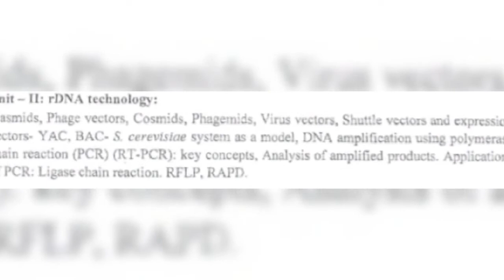MADRAS UNIVERSITY PHD ENTRANCE EXAM SYLLABUS 2020.# phd entrance exam syllabus biotechnology#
This is PhD entrance exam syllabus of department of biotechnology, guindy campus. year 2021 entrance exam syllabus of department of biotechnology, University of Madras, guindy campus.